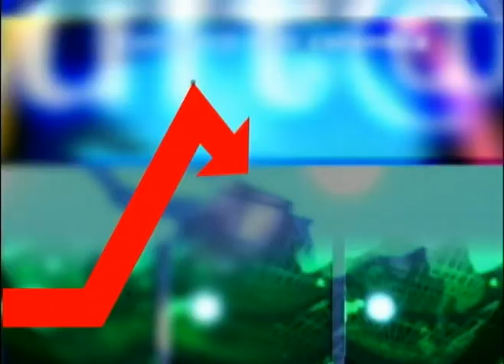LA CAMPANA LUNES 23 SEPTIEMBRE 2013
SABLAZOS PERDÓN CAMPANAZOS DE HOY: ya se inicio la disputa por las presidencias de la asamblea de risaralda y el concejo de pereira, para alquilar... balcón una líder de villa santana se despacho en contra del alcalde enrique vàsquez, advierte que le ofrecieron platica por votar.